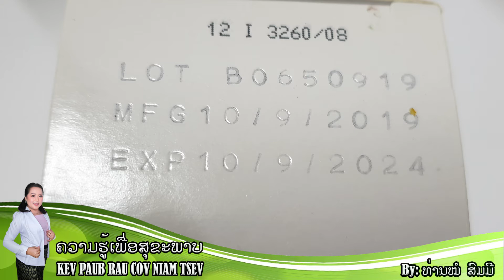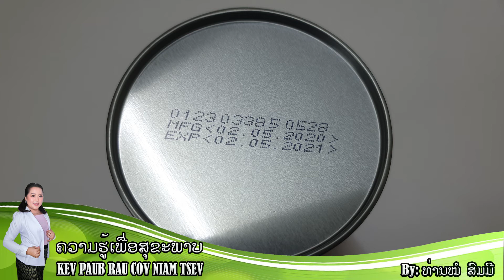EP 12: Kev Paub Qhia Txog Khoom Tag Hnub Nyoog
Nyob Zoo EP No Yuav Los Qhia Txog Saib Khoom Tag Hnub Nyoog Peb Ib Cov Niam Tsev Kuj Paub Lawm Tshuav Ib Co Ho Tsis Tau Paub Hnub Yuav Muab Los Tham Ua Kev Kawm Vim Yog Tias Yus Tsis Paub Es Ho Mus Yuav Tau Cov Khoom Tag Hnub Nyoog Los Noj Los Yog Los Siv Nws Yuav Muaj Kev Puas Tshuaj Rau Tus Kheej Heev